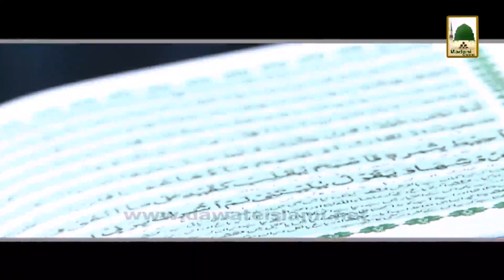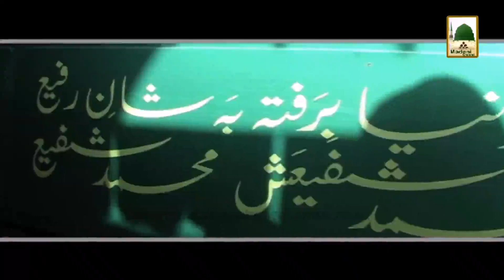Documentary about Khateeb e Pakistan Maulana Muhammad shafee Okarvi saahib.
Brief documentary about Khateeb e Pakistan Hazrat Allaamah Maulana Muhammad Shafee Okarvi saahib. It’s his urs e Mubarak on 28th and 29th march 2019.
Recite Fatiaah and tell us so that we can add in our final counting.